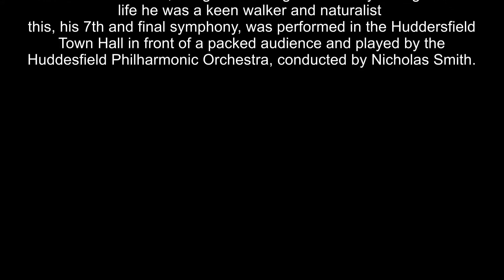Arthur Butterworth Symphony No7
Symphony No7 by Arthur Butterworth with the Huddersfield Philharmonic Orchestra conducted by Nicholas Smith.
Recorded in the Huddersfield Town Hall, April 2012, as part of their 150th anniversary celebrations.